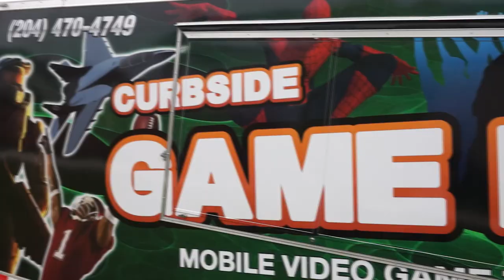Corporate Commercial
Curbside Game Box brings the Ultimate Mobile Video Gaming experience right to your front door! It's the best Birthday Party Idea in Winnipeg, Selkirk, Steinbach Stonewall, Stony Mountain, Oakbank, Lorette, Niverville and Beausejour! A Mobile Video Game Party is also a great idea for Church Events, School Events, Fundraising and Festivals! Our luxury, limo-style Theater on wheels features 7 wide screen high-definition TVs, surround sound, a laser light show, an action station and multiplayer gaming excitement! 28 can play at the same time with room for more on our stadium seating! We have all the latest titles! Planning a Summer or Winter Party? We are climate controlled! Our Game Coach will make sure the kids have a blast and the parents get a break! If you're looking for party ideas for a teen party, a kid's birthday party, a bachelor party, adult get-together or a church or school party, go with us! You'll be glad you did! Bring our party place to your place!